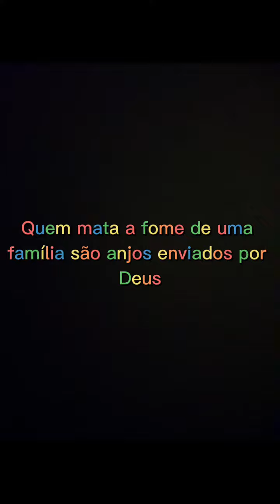21 de setembro de 2022